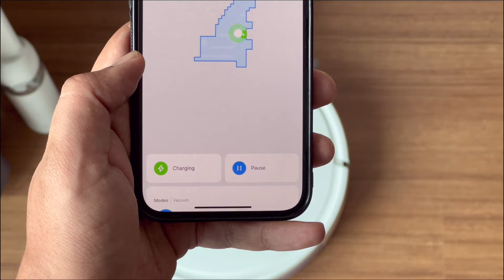Daily housework #01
Turn on the little bell for notification and be the first one to watch Untitled's videos!